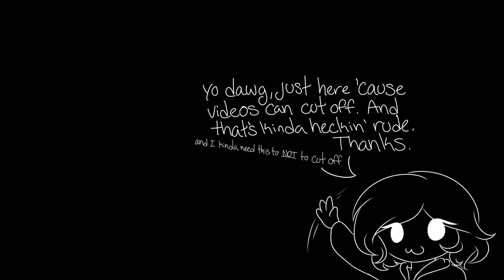Electric Angel || Part 13 (for Sirius)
It's finished! Just in time ( ´ ▽ ` )
I'm proud of this! The Dance is at least partially smooth and no weird physics happened!

The stuff:
Art Program: Paint Tool SAI
Editing software: Window's Movie Maker
Song: Electric Angel
Artist: Yasuo